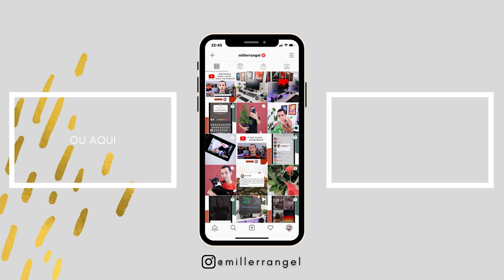O que postar no NATAL e ANO NOVO | Para vários nichos!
Hoje eu te conto várias ideias de conteúdo sobre o que postar no natal e ano novo no Instagram. Nada de deixar sua rede social sem posts pelos próximos dias independente das festas de final de ano.

Mesmo durante o natal e o ano novo é importante manter sua frequência de posts e criação de conteúdo. Tem dicas de conteúdo para vários nichos. Não vale só assistir. Tem que executar!

Meus equipamentos:
Câmera Canon SL2 (fora de linha). Vou deixar o link da SL3: